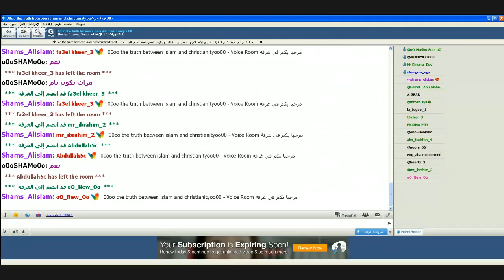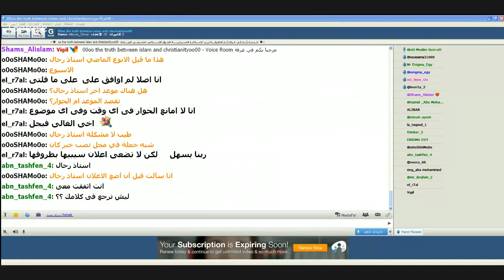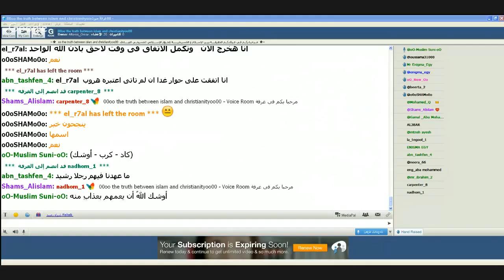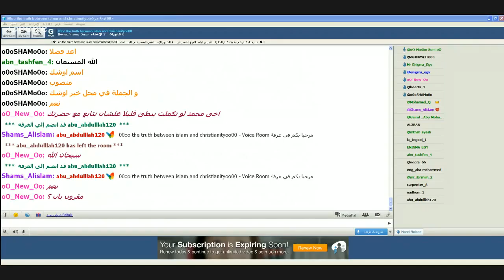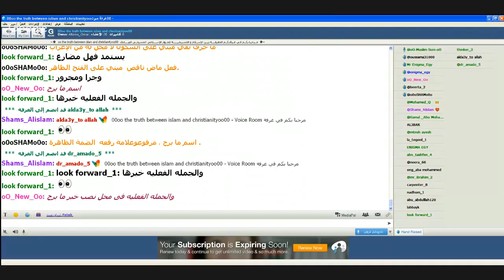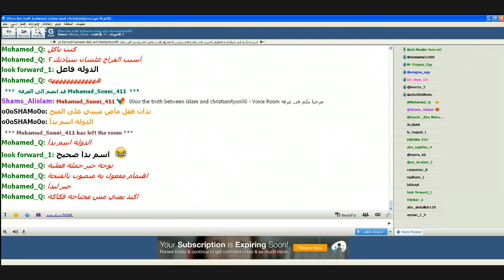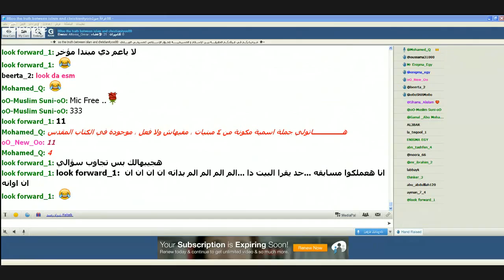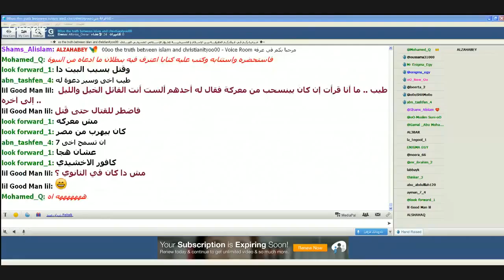نحو العربية الدرس السادس عشر